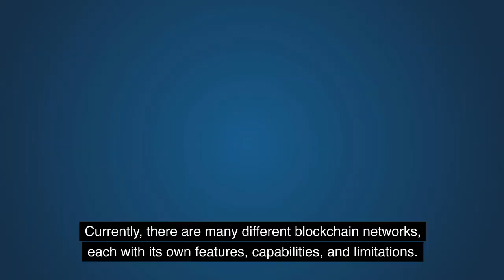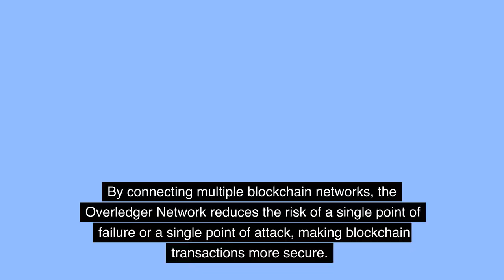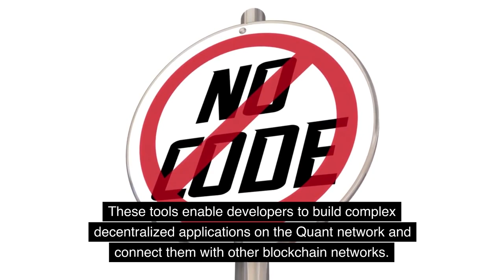What is QUANT (QNT) - Steven Kelly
QNT, or Quant, is a blockchain-based platform that provides interoperability between different blockchain networks. Its unique technology, the Overledger Network, enables data to flow freely between different blockchains, making it easier for businesses and developers to work with multiple blockchains and create more advanced applications. QNT also offers a suite of developer tools and a marketplace for developers to showcase and sell their applications. Overall, QNT is a promising project that has the potential to drive innovation and collaboration in the blockchain space.